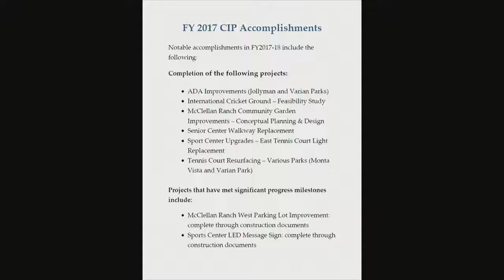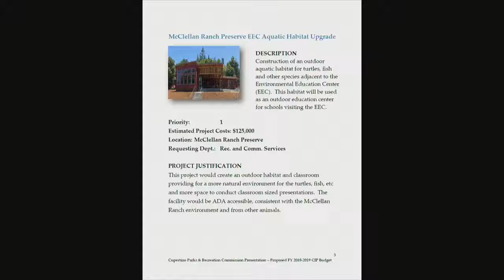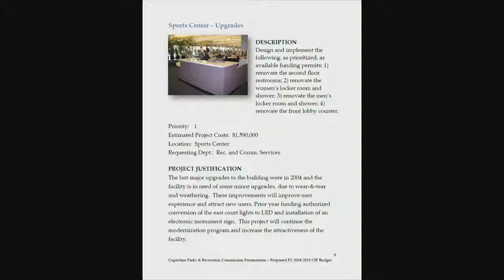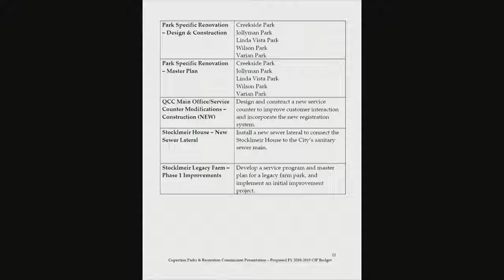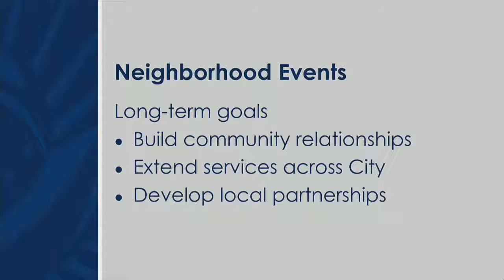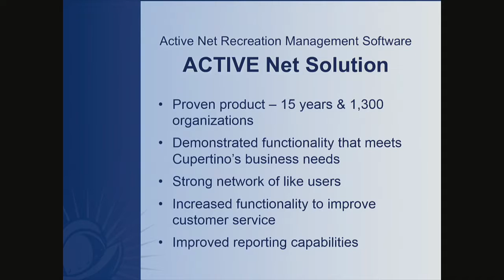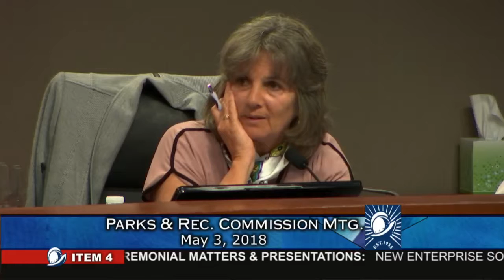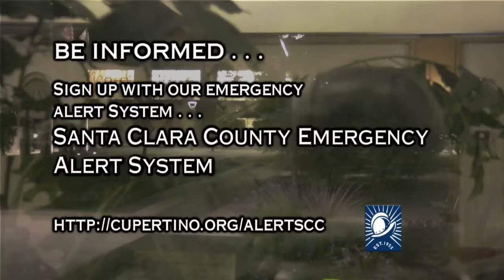Cupertino Parks and Recreation Commission Meeting - May 3, 2018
Live coverage of the Cupertino Parks and Recreation Commission Meeting from the Cupertino Community Hall.